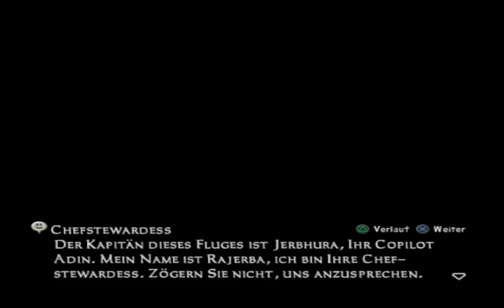Die Lhusu Minen? Da waren wir ja noch nie! - Final Fantasy 12 #72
Es gibt also mal wieder einen Mob in den Lhusu-Minen? Die gehen da wohl nie aus, was? Dann amchen wir uns mal wieder auf den Weg dahin.